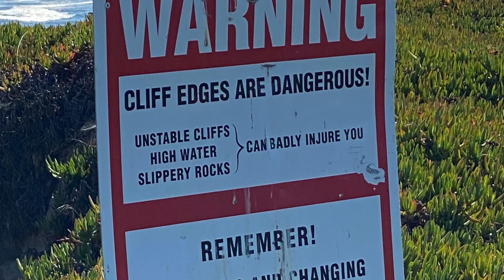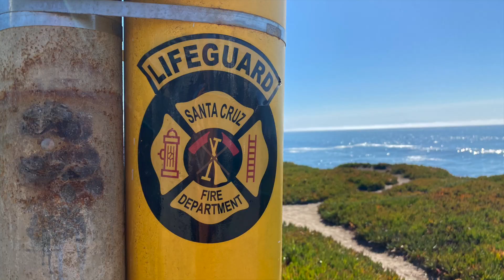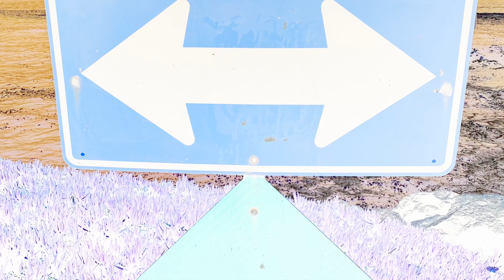Undertow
I wrote "Undertow" for Volume 24 of the Two Hour Album Challenge a community music-making event where artists create a song in two hours inspired by a randomly-chosen topic.  The topic for Volume 24 was "scintillate".  You can view the listening party for the album and also listen to the songs for free

"Undertow" has many references to locations and surf culture in Santa Cruz, California, where I live.  A few days after 2HAC v24, I was running on West Cliff Drive alongside the ocean.  As I exited Natural Bridges State Park, I saw some flowers and a candle that someone had left on the path.  I felt like there was a connection between that memorial and my song, and it inspired me to make this video to go along with my music.  Hope you enjoy it!